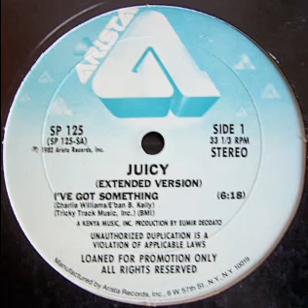JUICY- i´ve got something (12 version)